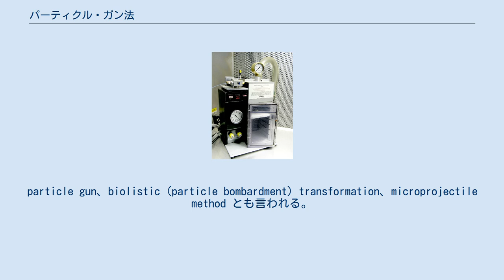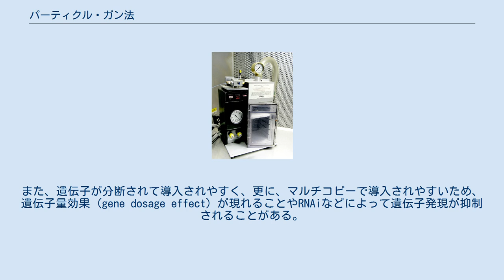パーティクル・ガン法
パーティクルガンシステム（PSD-1000/He） パーティクル・ガン法は、遺伝子組換え技術のひとつ。
金やタングステンなどの金属の微粒子にDNAをコーティングしたものを弾丸として、高速で射出して細胞内にDNAを導入する方法である。
particle gun、biolistic (particle bombardment) transformation、microprojectile method とも言われる。
 細胞内への貫通力を高めるため、弾丸には高比重で、かつ、化学的に不活性であり生体に害を及ぼしにくいという理由から、金微粒子が好まれる。
金属微粒子の射出には、ヘリウムなどの高圧ガスを主に用いる。
ガスの圧力や金属粒子と試料間の距離などにより、金属微粒子の射出強度を調節することができ、様々な細胞への導入が可能である。
 試料を選ばず、様々な生物種や組織に用いることができ簡便な方法であるが、機材が高価でランニングコストもかかるという問題がある。
また、遺伝子が分断されて導入されやすく、更に、マルチコピーで導入されやすいため、遺伝子量効果 (gene dosage effect) が現れることやRNAiなどによって遺伝子発現が抑制されることがある。
そのため、得られた形質転換植物への導入遺伝子の解析やその発現量の解析を十分に行う必要がある。
 核ゲノム以外にもクロロプラストやミトコンドリアなどへの遺伝子導入にも用いられている。